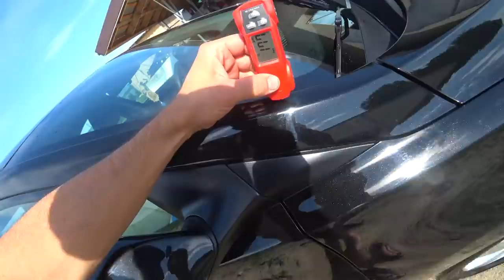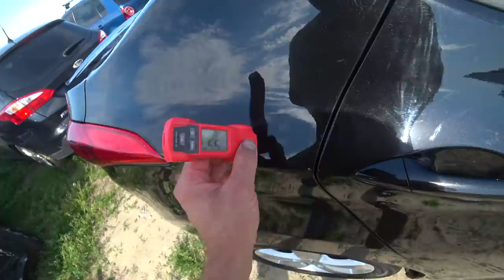лак Dur. и кислота.. тестим